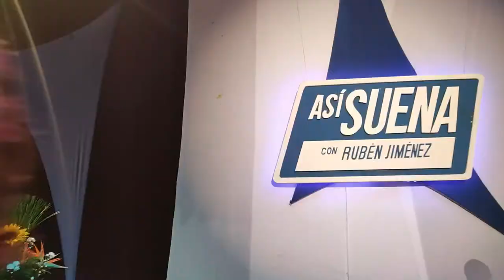Así Suena Conexión Cultural con Stefany Hernández y Mariaesthela Vilera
Así Suena Conexión Cultural con Rubén Jiménez, nos traerá una amena entrevista con las atletas Stefany Hernández y Mariaesthela Vilera. No te la pierdas este domingo por Venezolana de Televisión a las 10 PM.